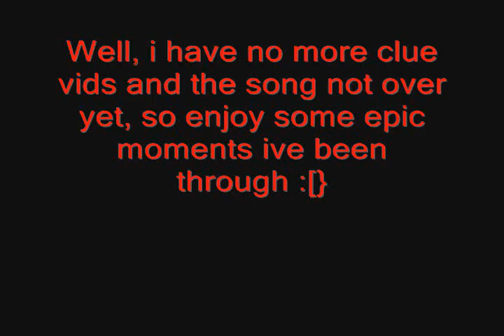Runescape - Road to Third-age.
Lots of clues ive done trying to bag a third age reward. Most are hards, a few easy and meds tho, and one or two elites.